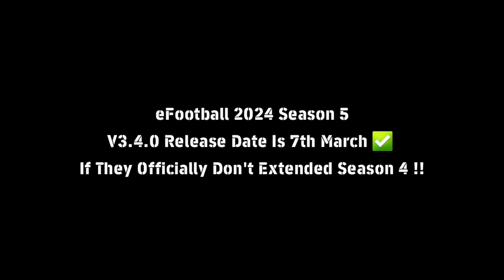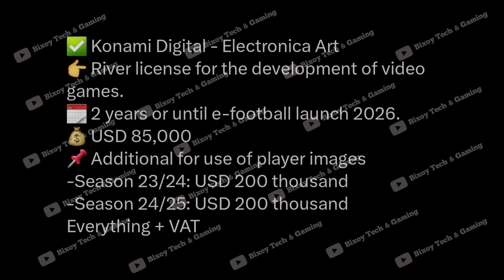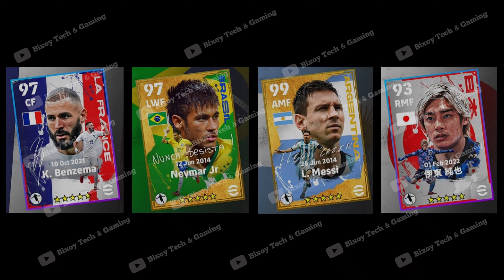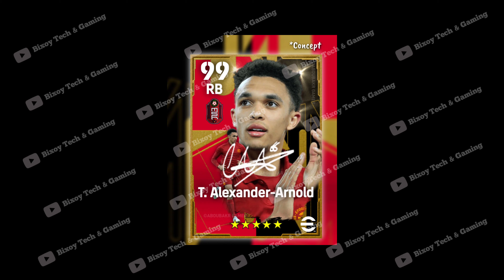Upcoming Season 5 Release Date, Changes, Rewards & Ambassador, Premium Club Packs | eFootball 2024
Upcoming eFootball 2024 Season 5 Changes